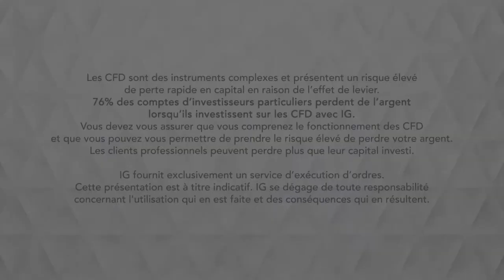Bourse - USDJPY, pression baissière sur la paire - IG 26.04.2019